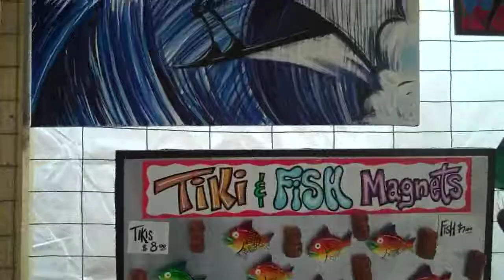The Neptune Festival 2010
My art tent at The Neptune Festival and another surfboard painting demo!